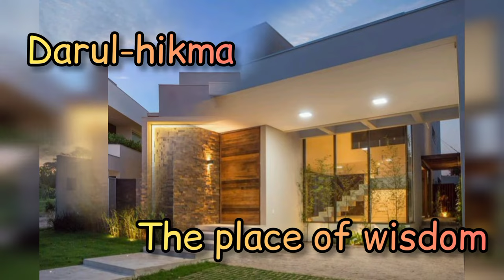MODERN ARABIC HOUSE NAMES||beautiful names for new homes with meaning